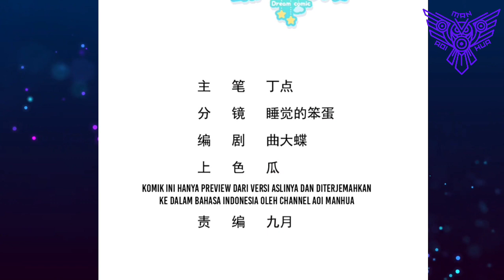[INDO] Biarkan Aku Menyembuhkannya ™ Divine Immortal Doctor Chapter 07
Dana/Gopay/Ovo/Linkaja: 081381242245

COPYRIGHT / LICENSING